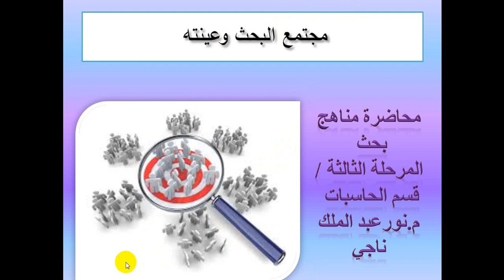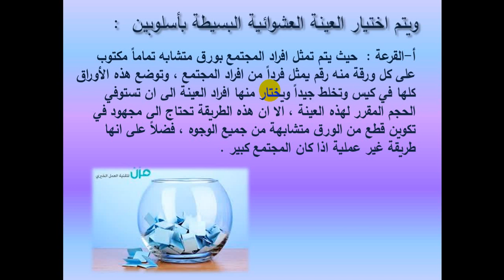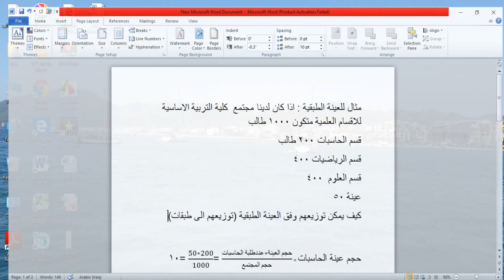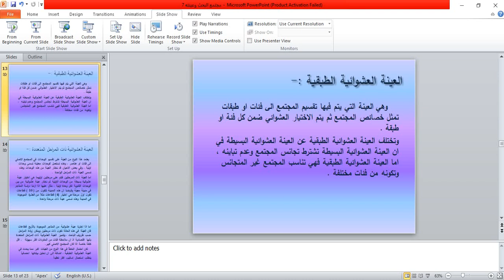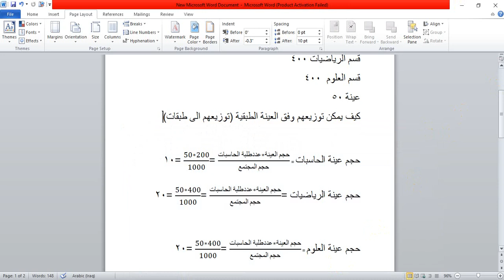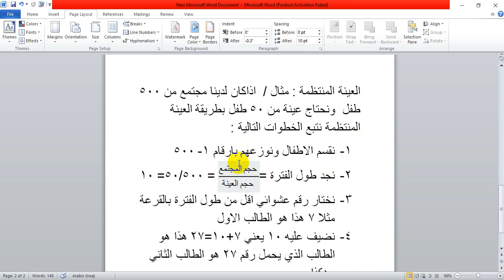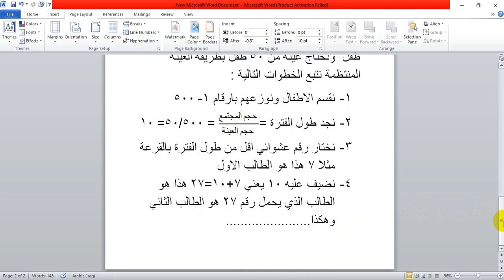العينات الجزء الاول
الجامعة المستنصرية /كلية التربية الاساسية
قسم علوم الحاسبات / المرحلة الثالثة
محاضرة مناهج بحث
م.نور عبد الملك